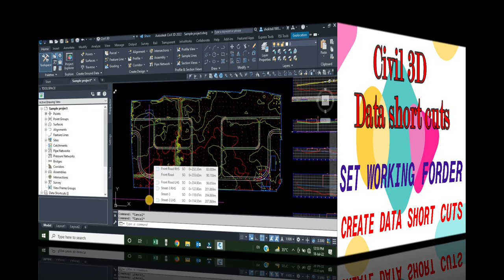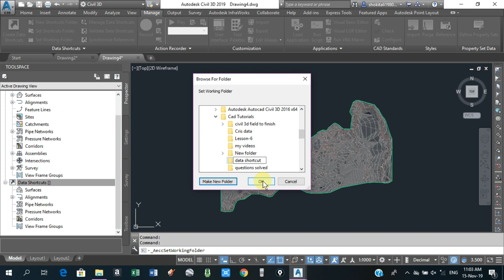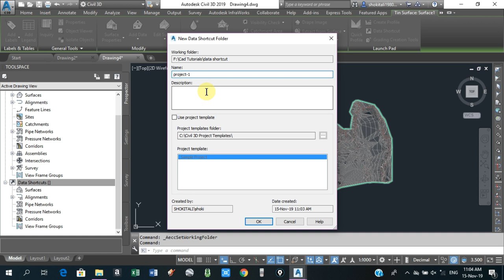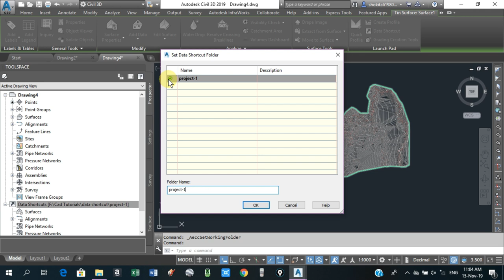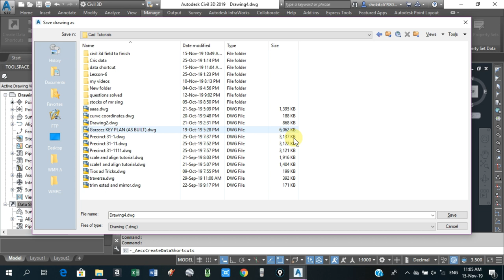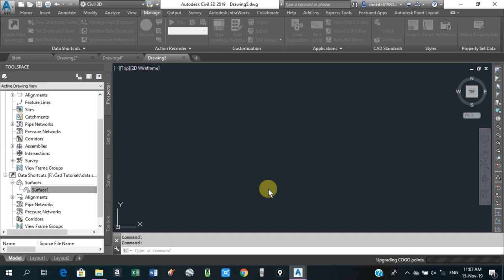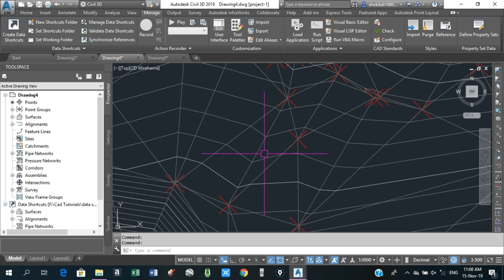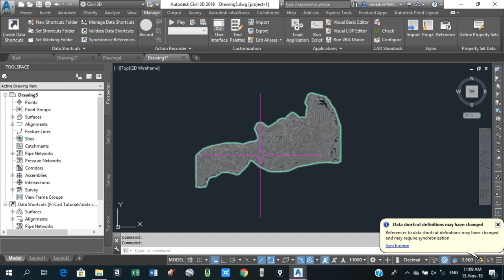Data short cuts in civil 3D Part-1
Create data short cuts for surface

Data short cuts

Collaboration